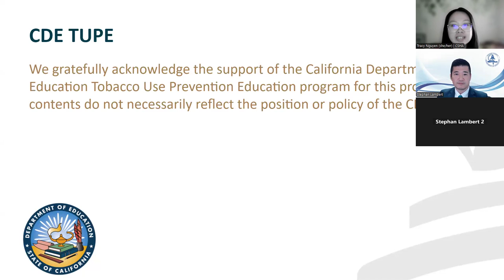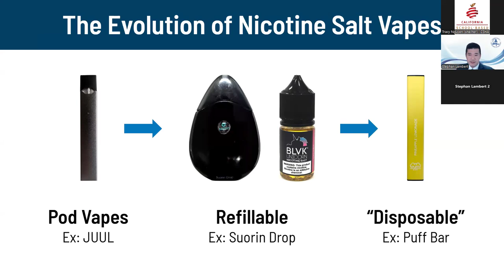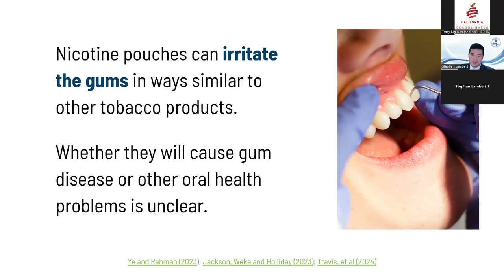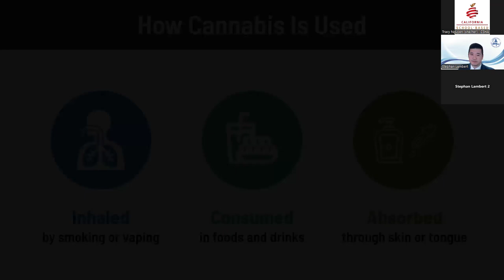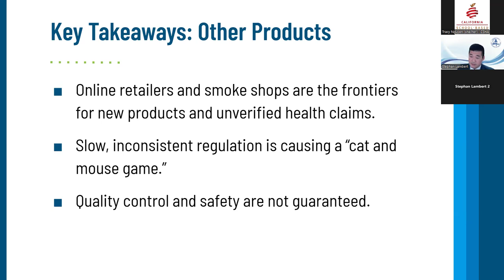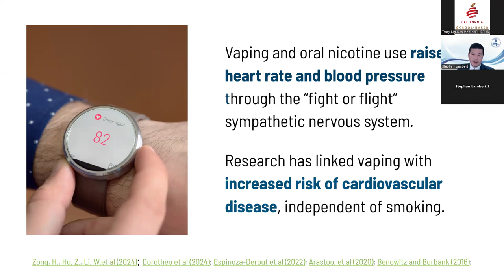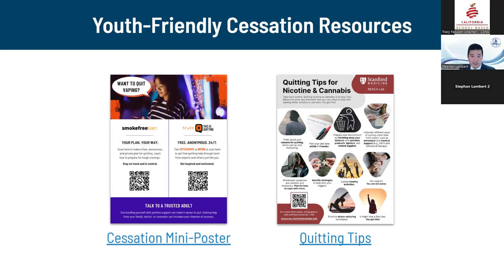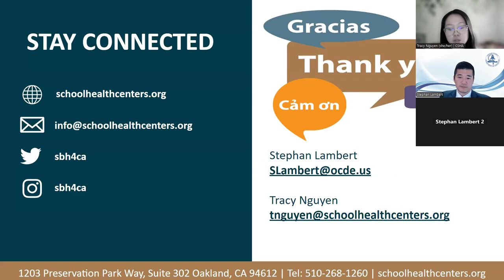Vaping, Nicotine, & Cannabis: A Briefing for Schools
September 18, 2024: Hear a quick update on current research and emerging trends related to vaping, nicotine, and cannabis products. Review key facts, relevant talking points, and resources you can use with students, families, and school staff.

Presenter: Stephan Lambert, Prevention Coordinator, Orange County Department of Education